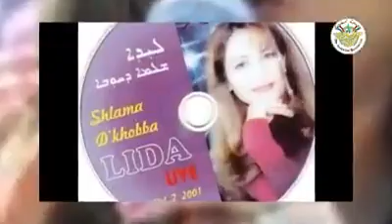Listen to one of the most Influential Assyrian star in Assyrian community Lida Lawando interview wit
Assyria our Land  .. Assyrian our identity  .. Assyrian our language